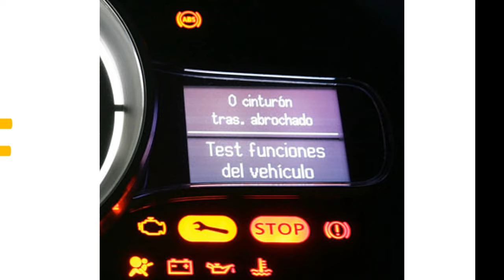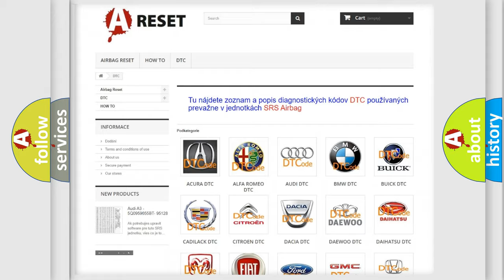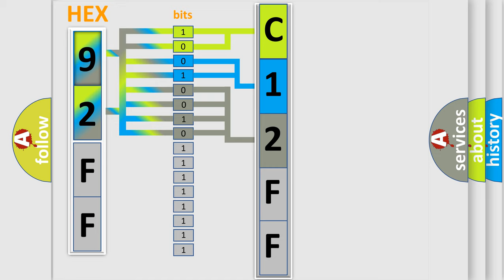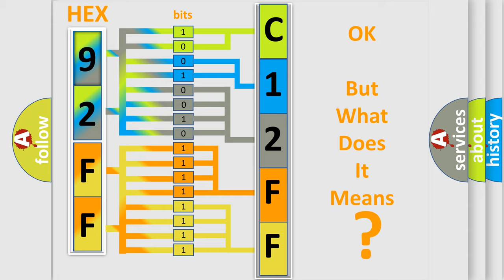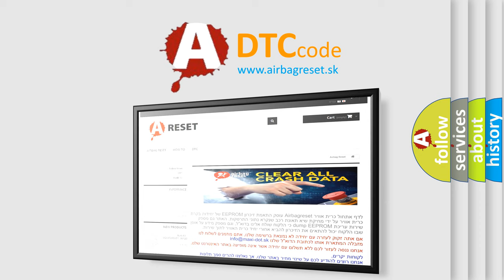DTC GMC C12FF-00 Short Explanation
Contents:
0:21 Basic DTC analysis according to OBD2 protocol standard.
1:48 Insight into programming
2:58 A diagnostically understandable description of the Diagnostic Trouble Code
3:05 Basic error definition

Make:
GMC
Code:
C12FF 00
Definition:
Drive Motor 2 Control Module Hybrid Battery Voltage Isolation Sensor Circuit Low Voltage
Description:
The motor control module runs the program to detect an internal fault when the key is ON.Ignition voltage is 8-18 V.
Cause:
P1AF4 and P1AF6The motor control module detects isolation sensor voltage less than 0V.